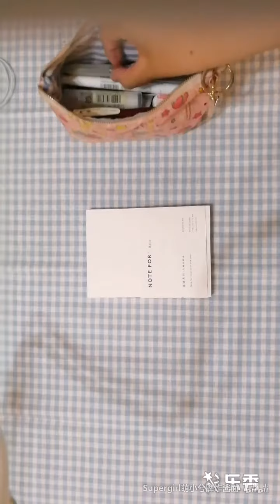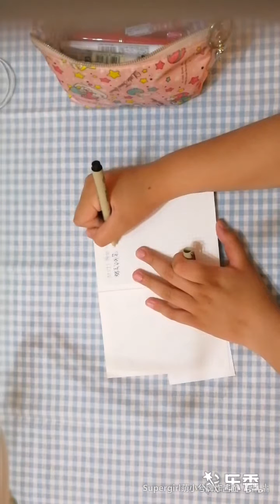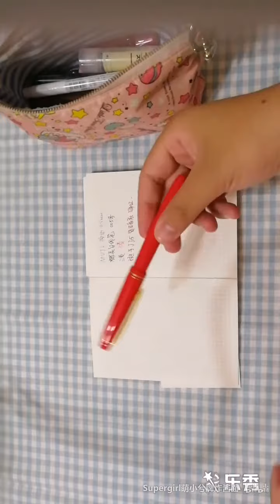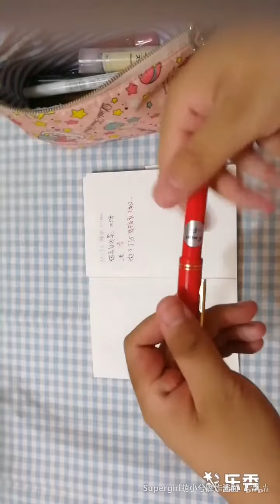【萌小兮】笔袋开袋第二发--用笔分享种草＋试色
HELLO大家好这里萌小兮
这次录了一个关于笔袋里笔＋试色的视频
但是发生了事故就是拍摄时忘记旋转！忘记旋转！
所以这次 大家要辛苦一点了可能看起来不是那么方便！希望见谅